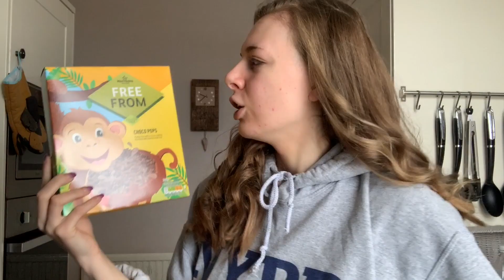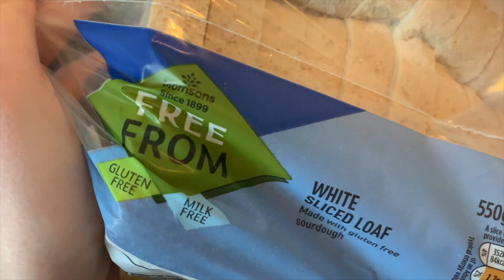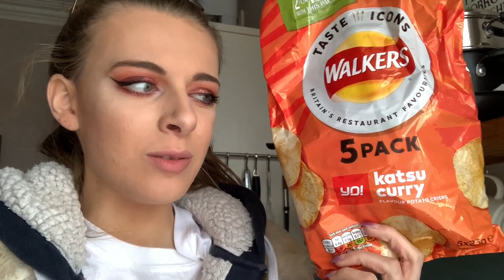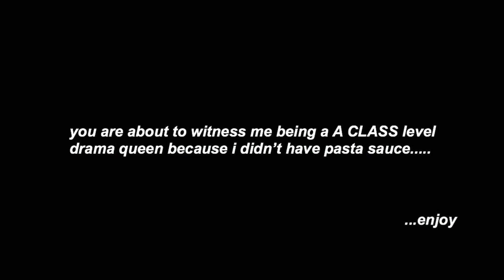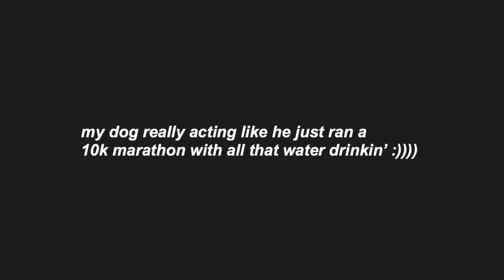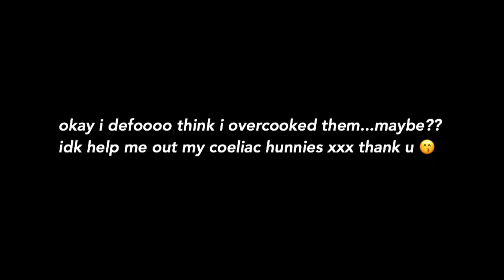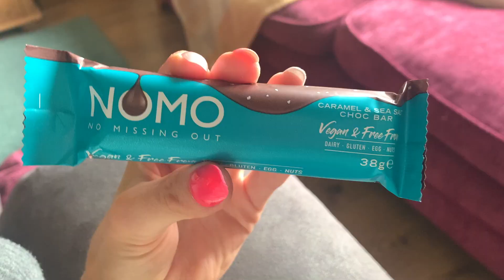I ONLY ATE FREE FROM ITEMS FOR 24 HOURS?? Gluten, Milk & Nut Free!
I had a gluten free, milk free & nut free diet day!!!

Here's da socials and let's be friends(and then tell your friends about me, and then we can all be best buddies!)
Insta; @chloehutchon
Twitter; @chlopohutchon
Depop;  LETS SWAP AND BUY CLOTHES OFF EACH OTHER - @chloehutchonx
TIKTOK (YES I CAVED IN OMG HEHEHEEH) @chloehutchon0

Here's da discounts (treat yourself during this pandemic time - and it helps me out too)